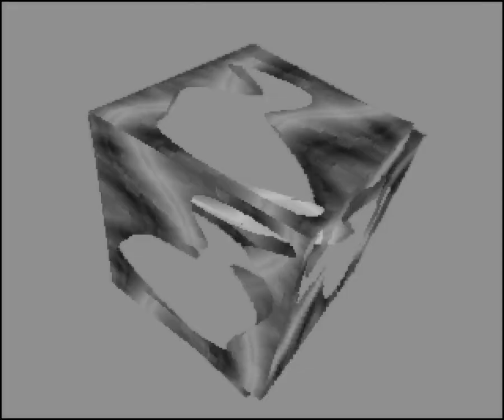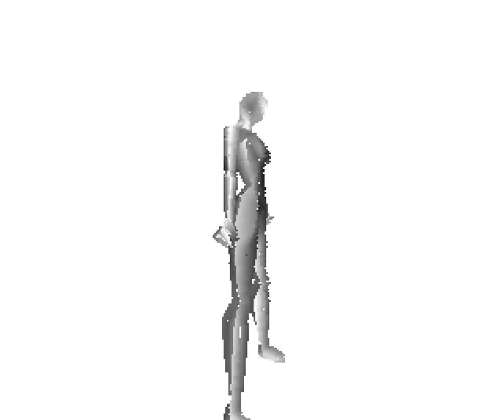Amiga Scenedemo - Sedna2 by V-Nom (Chaos Constructions 2011)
Amiga Scenedemo Sedna2 released by V-Nom shown at Constructions 2011 taking 3rd place in the combined demo compo.

V-Nom
presents a demo "Sedna2" for Chaos Constructions 2011
Code,gfx,3D_______________ED
Music_____________________Volton

Requirements:
AGA/CGX Amiga
68020+ (fast 68040 or 68060 CPU highly recommended)
6Mg free fastram